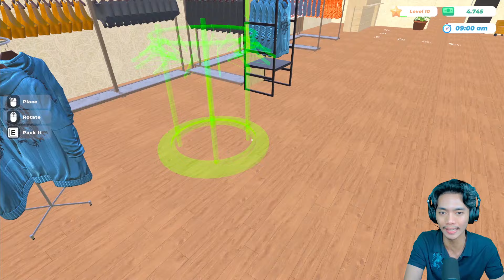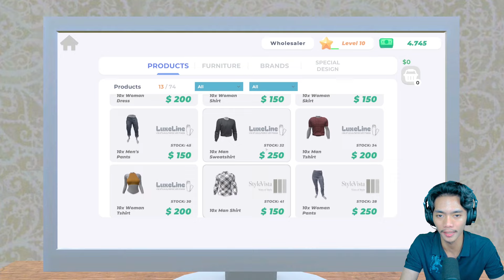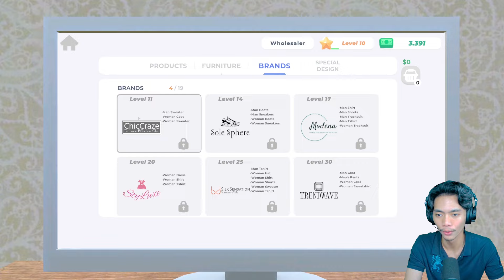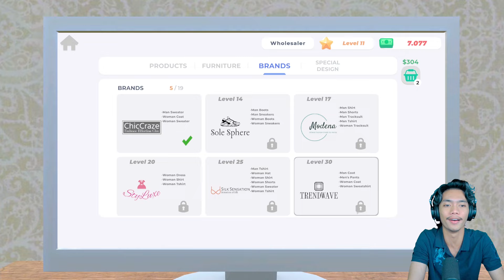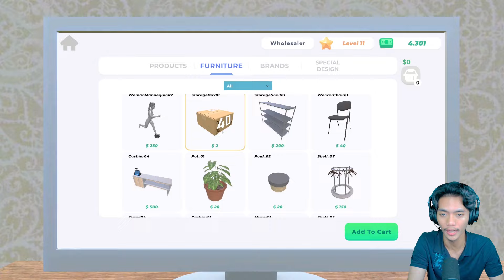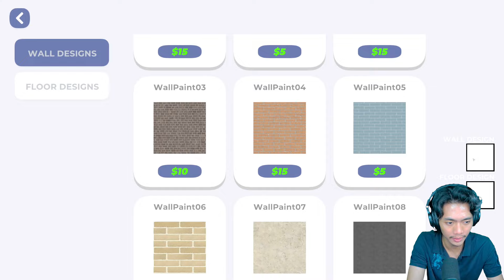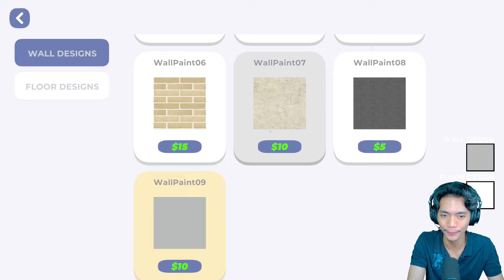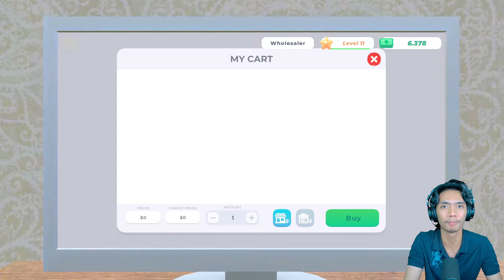UPGRADE TOKO MENJADI LEBIH BAGUS! Clothing Store Simulator - Indonesia (Part 4)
Bermain

Jadi pada kesempatan kali ini aku ingin bermain sebuah game simulasi lagi yang bernamakan Clothing Store Simulator dimana kita akan menjadi seorang penjual toko baju di sebuah pusat kota. Dalam game ini kita ditugaskan untuk membangun bisnis toko baju agar menjadi sukses. So seperti apakah perjuangannya? Selamat menonton.